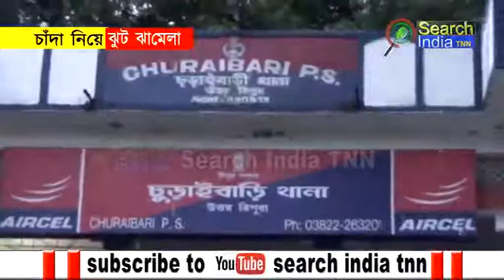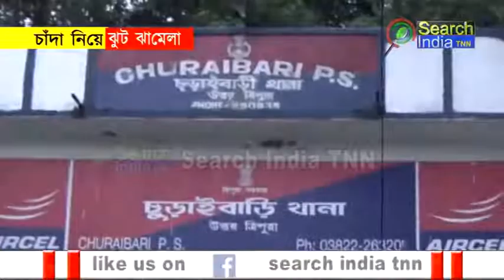চাঁদা নিয়ে ঝুট ঝামেলা#